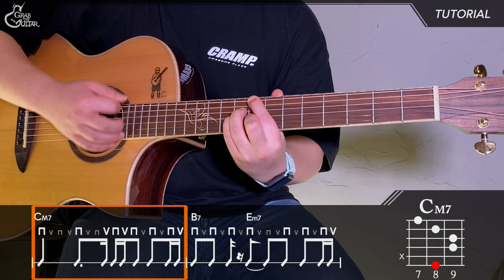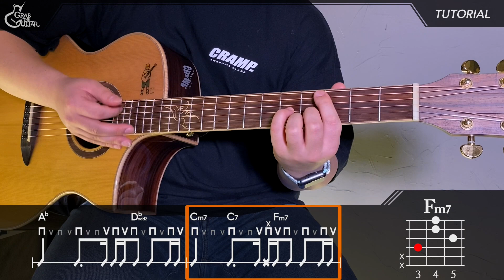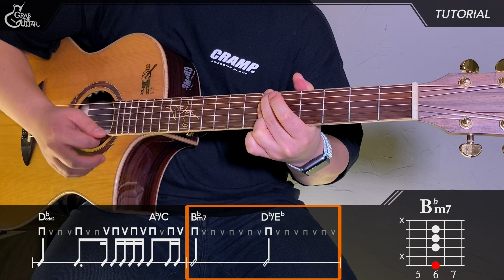적재의 '나랑 같이 걸을래' 를 연주하면 진짜 솔로 탈출이 가능할까?... [강좌 l Guitar Lesson l Tutorial l 통기타]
이 곡의 악보 다운로드는 아래 링크에서 가능합니다😎